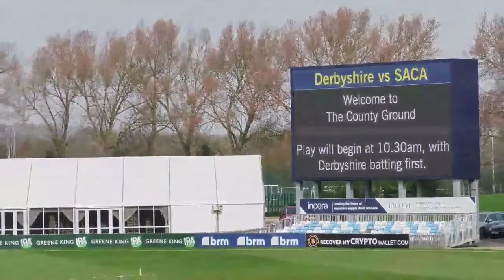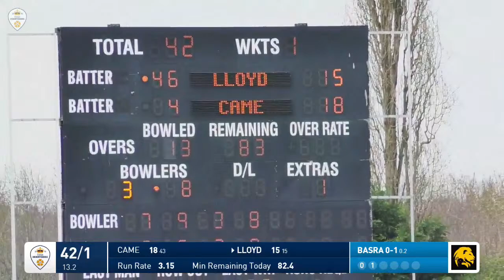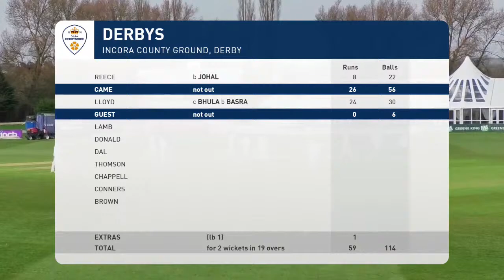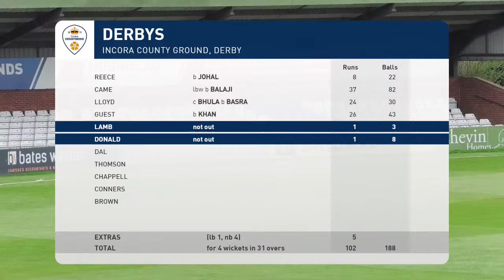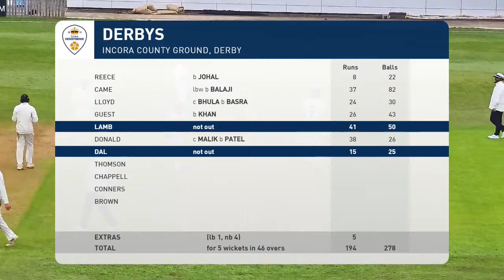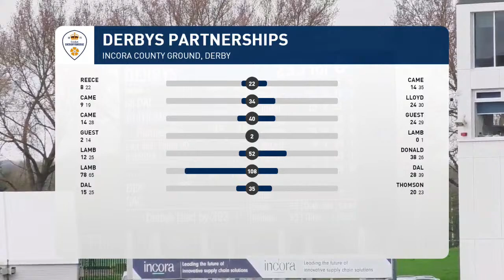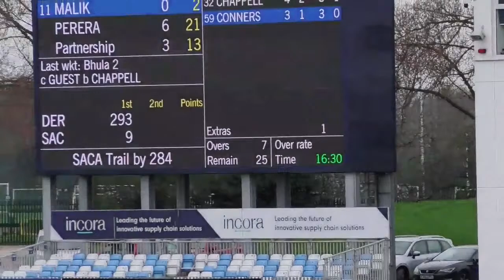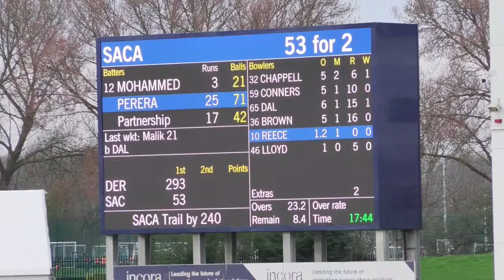🔴 LIVE | Derbyshire vs SACA , Day One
Live action from the friendly game between Derbyshire and the South Asian Cricket Academy, live from The County Ground. Brought to you in association with Purpose Media.